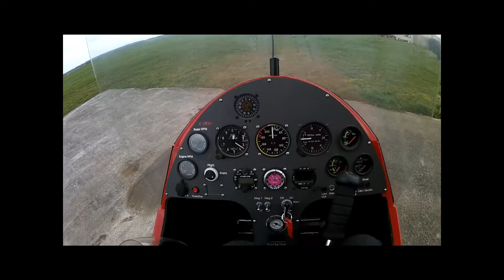Formation autogire Leçon 21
Réalisé pour debriefing personnel.

Leçon 21 sur MTO Sport
LFQD - Arras - 2016/02/25
Caméra Geonaute

- Atterro pente douce